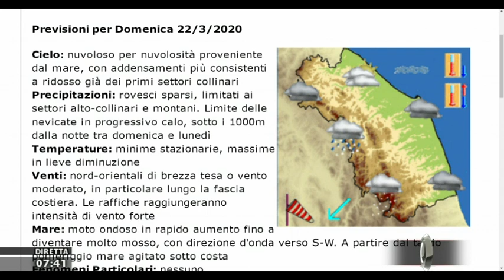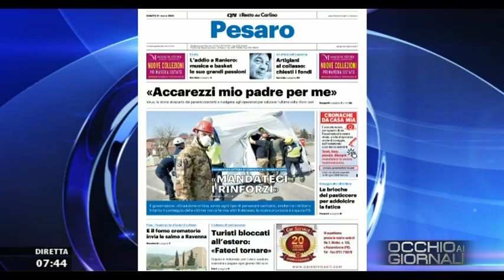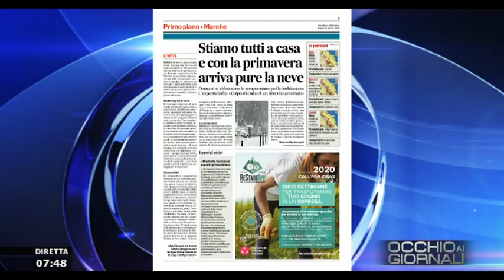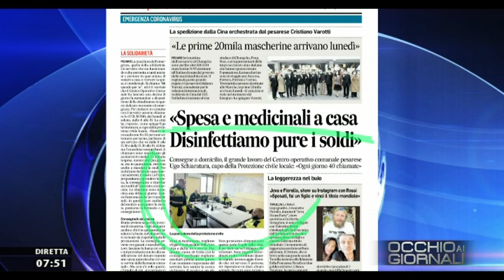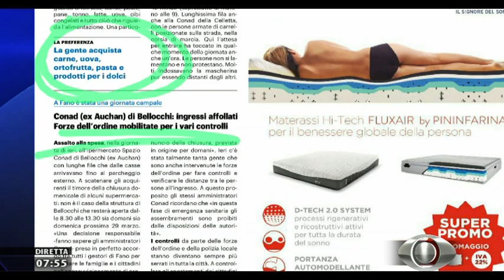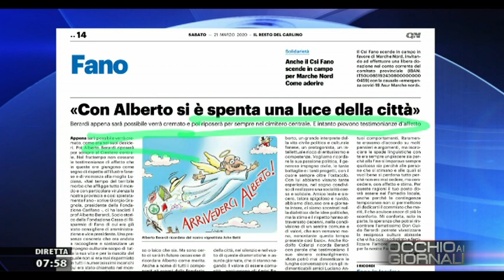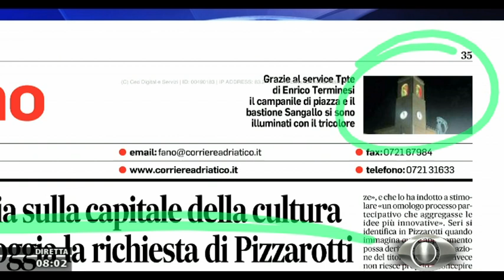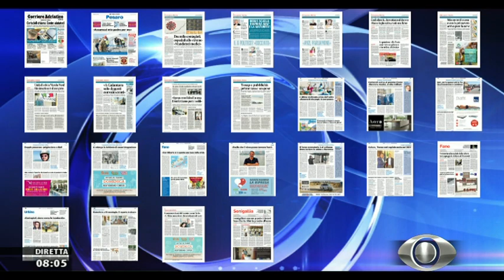Occhio ai Giornali 21 marzo 2020